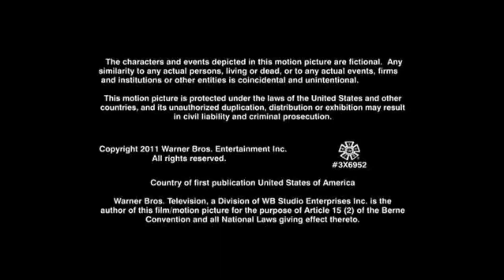Two and a Half Men Credits Season 11